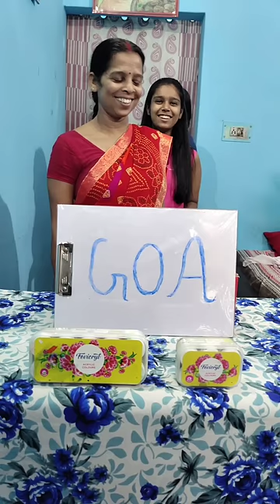Who Will Guess 🤣 The State Name of India Challenge! 😂